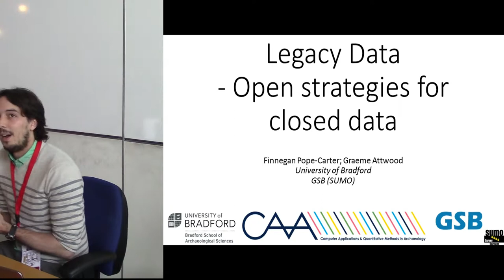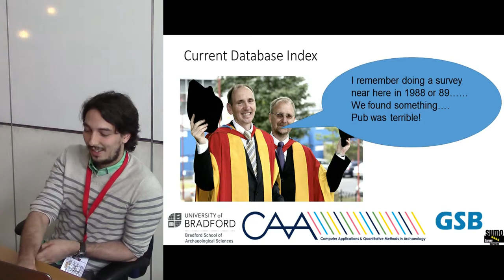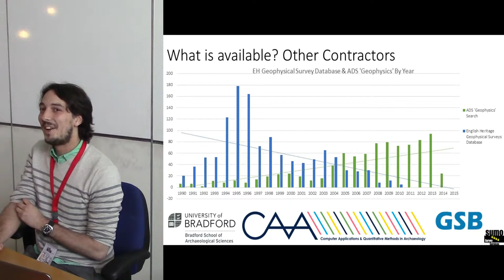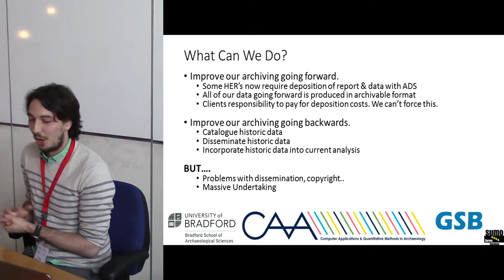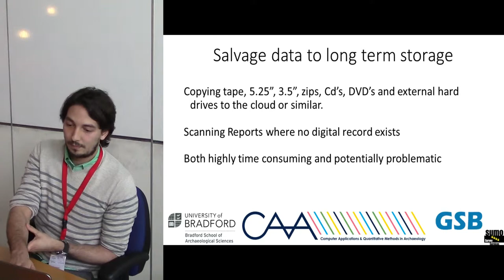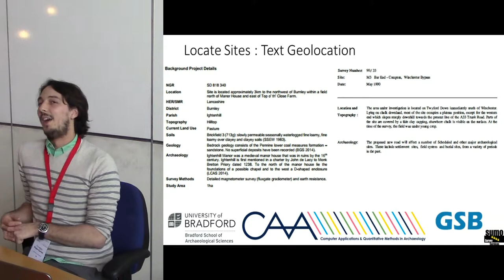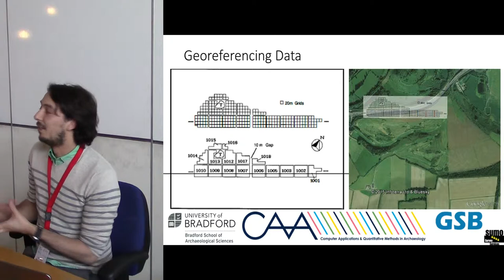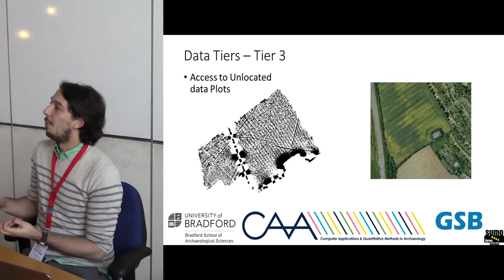Legacy Data - Open strategies for closed data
Abstract: Archaeological geophysics surveys have been conducted by groups based in Bradford for in excess of 40 years. GSB Prospection combined with the School of Archaeological Sciences at the University of Bradford have an archive of reports both analogue and digital stretching back this far, many of which have been viewed by only a select few. Spurred on by a project to
catalogue the late Professor Arnold Aspinals project archive and a need to update GSB’s internal database and archiving systems, GSB and Postgraduate students in the school of Archaeological Sciences have embarked on a project to digitise, re-georeference and disseminate work that can be made available in the public domain. The project is built primarily on open source software and database systems and wherever possible will be made
available to those seeking to replicate the work we are doing.
The Open aspects of the project break down into three key tasks, these are: Bringing historic data into a format that can be utilised on current systems. Batch Process historical word, CAD and data archives to ensure the contents are converted to and stored in freely available formats. Historic archives have been lost when proprietary formats become obsolete. Salvage born digital data from archives only available in printed analogue formats. In salvaging archives that currently only exist in paper or legacy formats it safeguards the data for future use. Ensuring the location of surveys can be easily determined from datasets Compare digital mapping information with project metadata to verify georeferencing information in historical CAD archives. If georeferencing information is incorrect automatically identify known features that correlate with open mapping data, to position the historic local grid within the world view. If no automated georeferencing is possible flag the site for review Make datasets available in the most appropriate way Categorise surveys to determine those that are commercially sensitive and those that have previously migrated into the public domain. If accurate georeferencing has been possible make data only previously available in printed form available on a google maps type service.
If only an approximate georeferencing has been possible add a Pin to a map linking to a web viewable report. Undertake consultation to determine if the final display should contain data ‘tiers’ in order to protect uninvestigated archaeology. The first tier being an approximate location pin with basic survey details, leading to a final tier of fully georeferenced data and interpretive plots that can
be accessed on request.

Authors: Finnegan Pope-Carter, Graeme Attwood